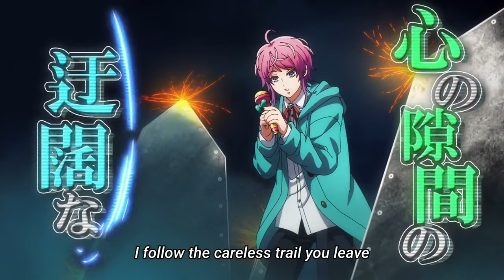[Hypnosis Mic] Season 2 moments that live rent free part 6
I have been holding off and procrastinating on this video for weeks lol,
but finally it's here! It's kinda short this time, but hopefully the last part will be longer, then I'll start season 1 moments. ANNNNND maybe a few more AMV's.

I don't own the anime, songs, they belong Evil Line records.